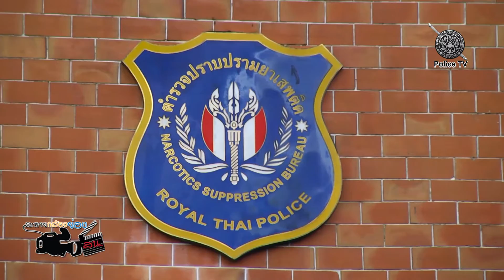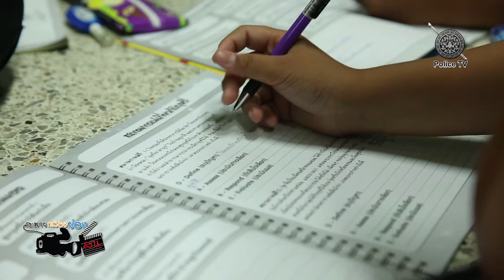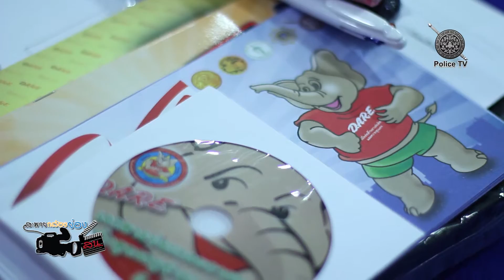สะพายกล้องย่องสน. - กองบัญชาการตำรวจปราบปรามยาเสพติด [EP1]